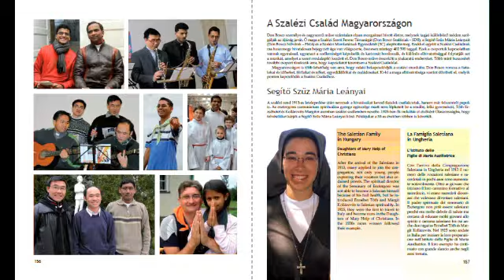Szaléziak Magyarországon album